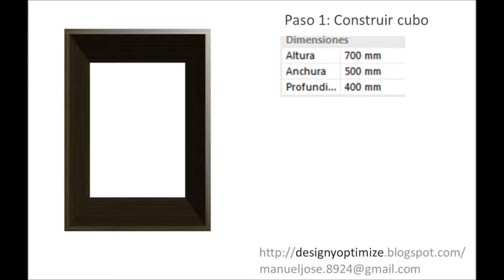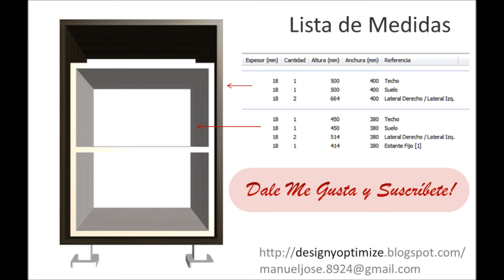Planos: Como Crear o Construir Mesa de Noche - Gabinete Moderno - Wengue, Tabaco, Roble Moro